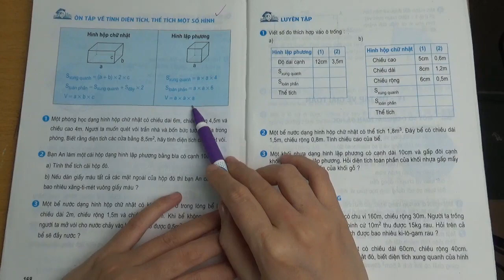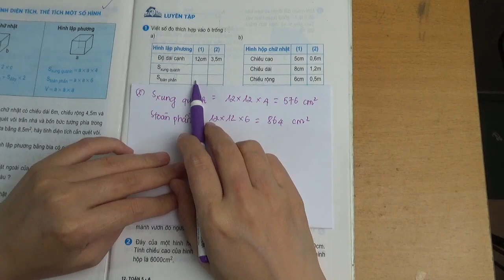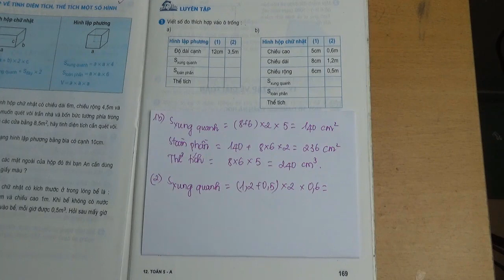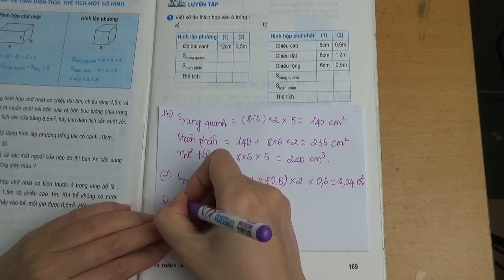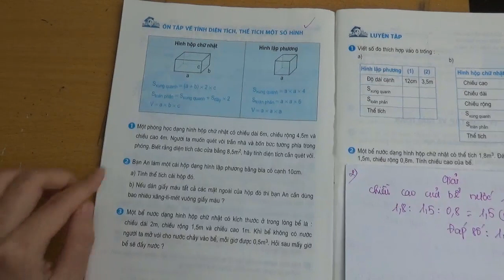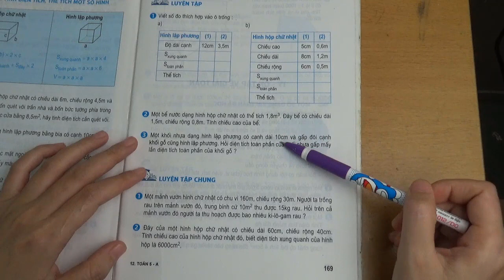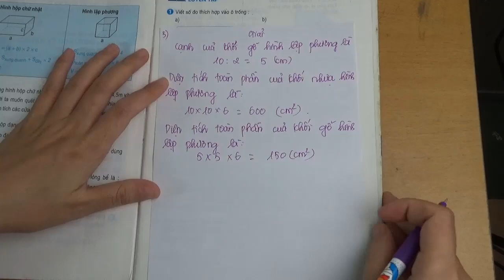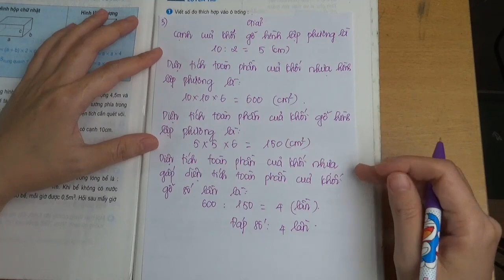TOÁN LỚP 5 TRANG 169 SÁCH GIÁO KHOA - LUYỆN TẬP